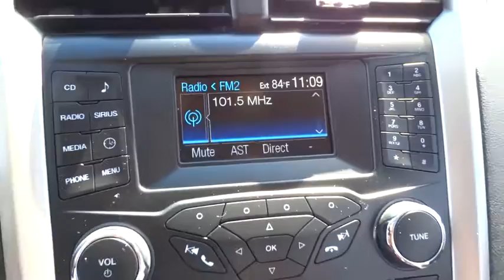2013 Ford Fusion San Diego, Escondido, Carlsbad, Oceanside, Vista, CA P155625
2013 Ford Fusion

CARFAX 1 owner and buyback guarantee* New In Stock* Like the feeling of having people stare at your car? This super Sedan will definitely turn heads!! Special Online Pricing on this admirable Fusion!!! Ford CERTIFIED. A real head turner!!! Safety Features Include: ABS Traction control Curtain airbags Passenger Airbag...How tempting are all the features on this Fusion: Bluetooth Power door locks Power windows Air conditioning Audio controls on steering wheel...Ford Certified Pre-Owned means that you not only get the reassurance of a 12Mo/12000 Mile Comprehensive Warranty but also up to a 7-Year/100000-Mile Powertrain Limited Warranty a 172-point inspection/reconditioning 24hr roadside assistance trip-interruption services rental car benefits and a complete vehicle history report.